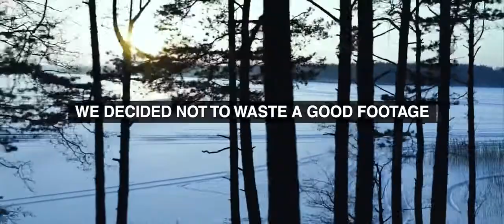BMW M4 DRIFTING ON ICE